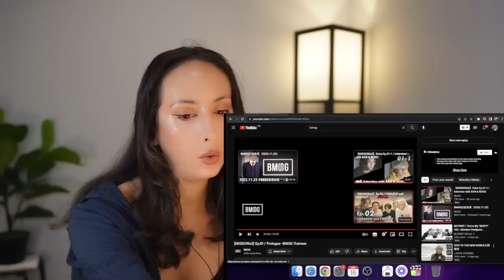[MISSIONx2] Ep.01 / Prologue -BMSG Trainees REACTION | NEW J POP GROUP MAZZEL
BMSGから新たなボーイズグループ「MAZZEL (マーゼル)」誕生！
8人のメンバーが決まるまでを追ったオーディションドキュメンタリー番組「MISSIONx2 (ミッション・ミッション)」第2話公開！

4人のトレーニーに初めて与えられた課題。それは発表会までに2曲のパフォーマンスを仕上げること。1曲は既存の楽曲「CORAZON」の歌割りとコレオグラフを自分たちで完成させること。もう1曲はオリジナル曲「FANTASY」の歌割りとコレオグラフを与えてもらい、高いクオリティで仕上げること。

Episode 02「CORAZON and FANTASY」では、初めて行う共同作業に初めはぎこちなかったものの、日々の練習やボイストレーニングなどを通して徐々に絆を深めていく4人の姿をお届けする。